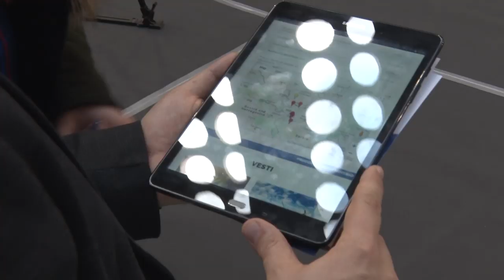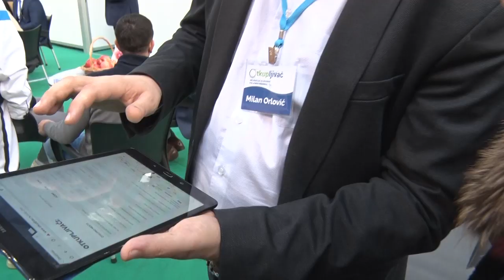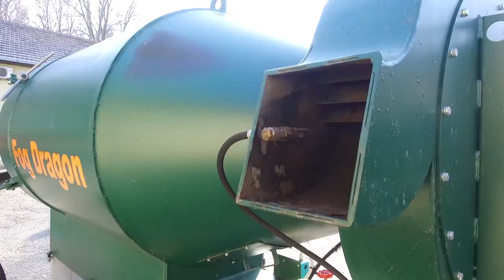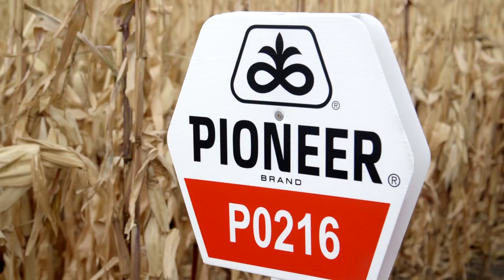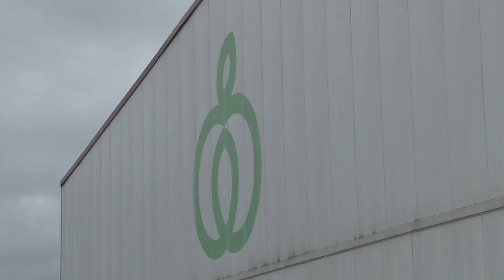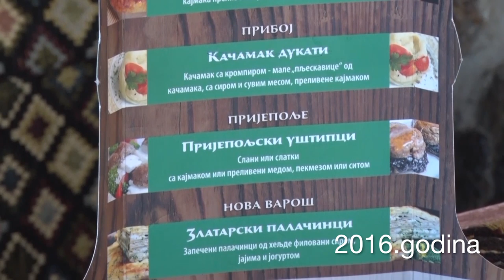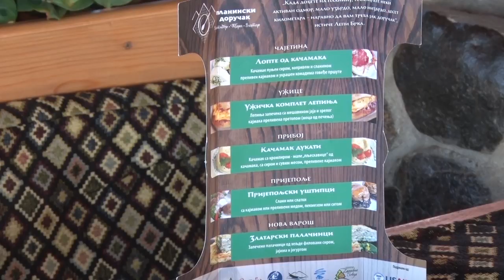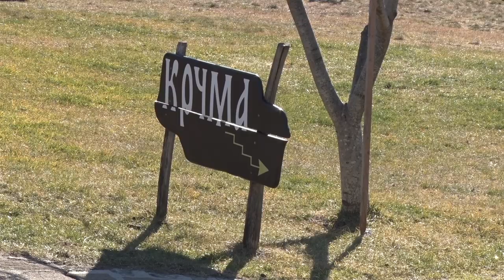Poljoprivredna emisija Farma 947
U 947. epizodi emisije Farma dobićete odgovore na sledeća pitanja:
Šta je moglo da se vidi i sazna na nedavno održanom prvom medjunarodnom
Sajmu voćarstva, vinogradarstva i povrtarstva u Beogradu?
Zbog čega veliki ratari iz braničevskog okruga prelaze u ovčarstvo?
Kojim merama opština Topola pomaže tamošnje poljoprivrednike?
Šta je geo-tekstil i kako on doprinosi smanjenju količine vode potrebne za zalivanje?
Da li će dolazak maglenog zmaja doneti spokoj u živote voćara i vinogradara?